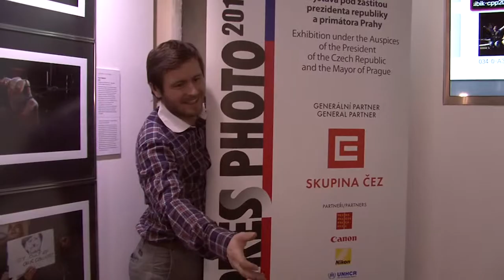Slavnostní ceremoniál Czech Press Photo 2013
Na Staroměstské radnici v Praze je každoroční výstava Czech Press Photo - tentokrát 19. ročník. Video o instalaci výstavy, výstavě i slavnostním ceremoniálu oceněných autorů za účasti V.I.P. veřejného života v Brožíkově síni v listopadu 2013.